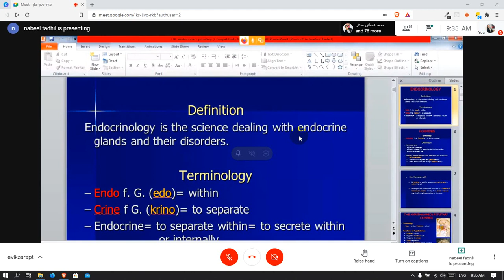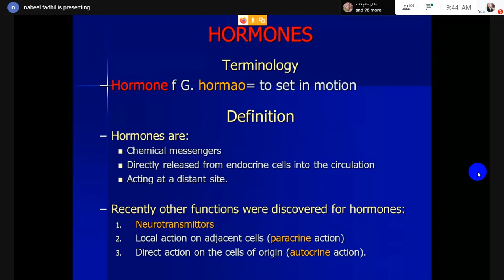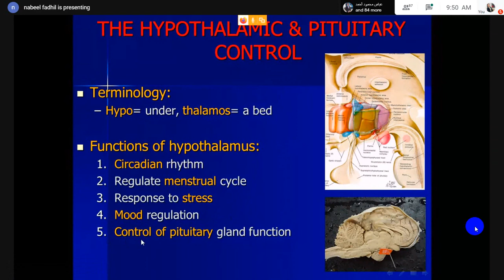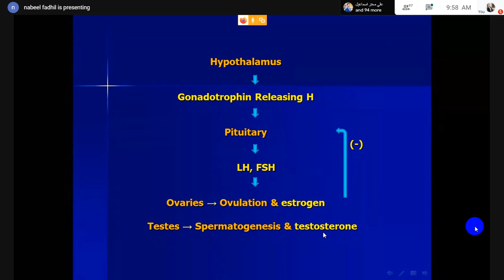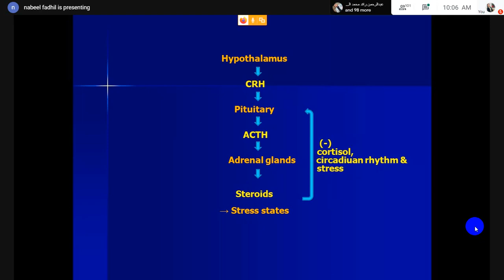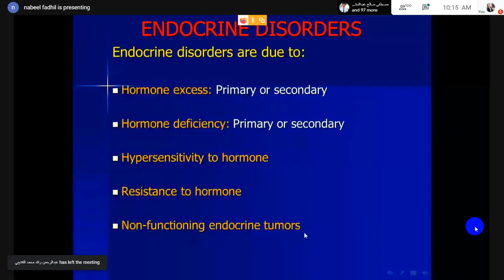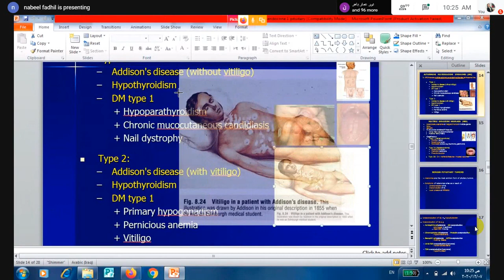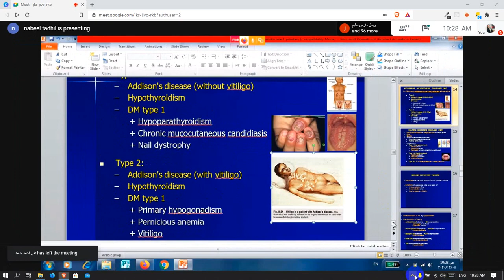Endocrinology | Endocrinology Introduction